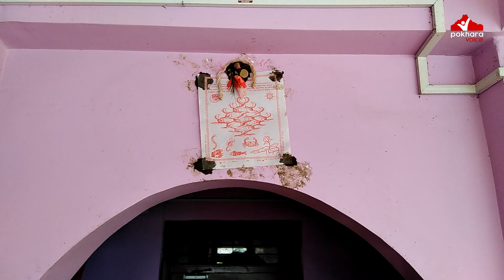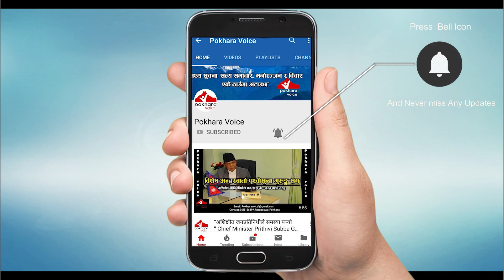नागपञ्चमी मा हेर्नुस् पोखराको कमलपोखरीमा भक्तजन || Nagpanchami @ Kamal Pokhari Pokhara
Pokhara Voice Presents:- नागपञ्चमी मा हेर्नुस् पोखराको कमलपोखरीमा भक्तजन || Nagpanchami @ Kamal Pokhari Pokhara